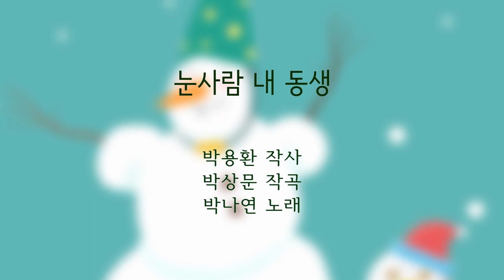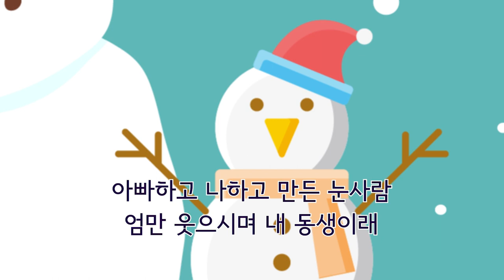눈사람 내 동생 - 박용환 작사 박상문 작곡 박나연 노래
아빠하고 나하고 만든 눈사람
엄만 웃으시며 내 동생이래
동그란 하얀 얼굴 눈사람
하얀 눈 속에 웃고 있어요

모자가 어울리는 눈사람